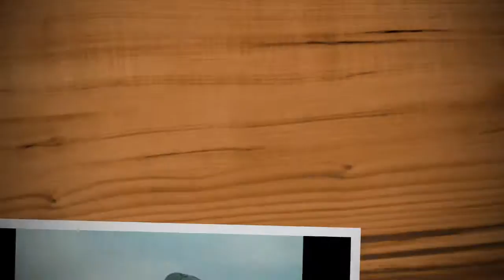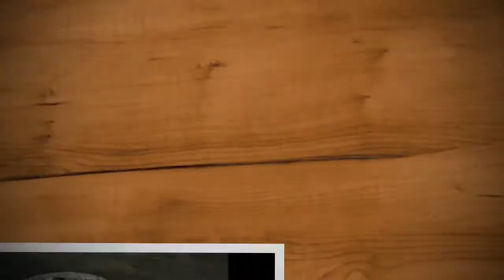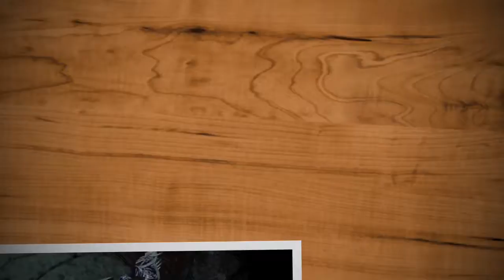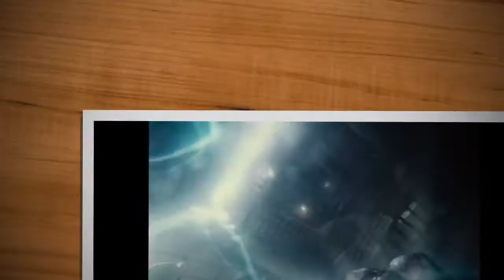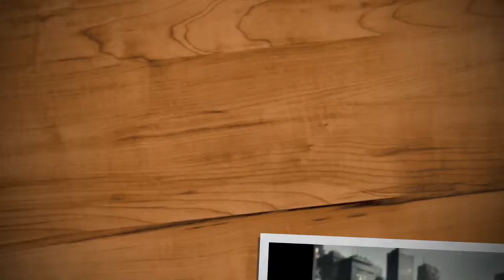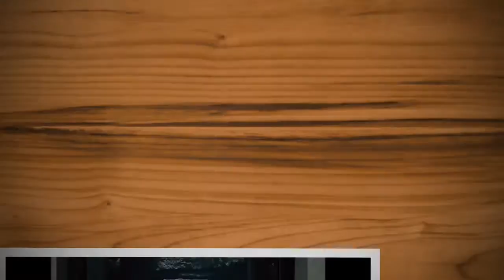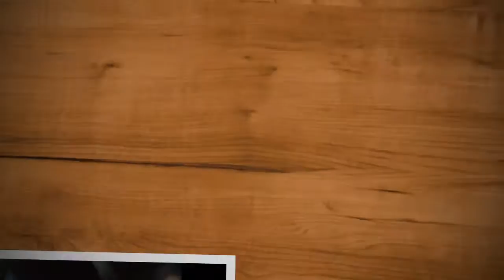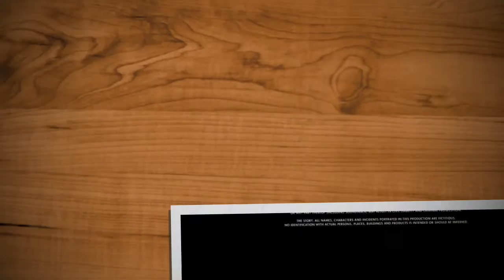Zack Snyder's JUSTICE LEAGUE (in 15 minutes)